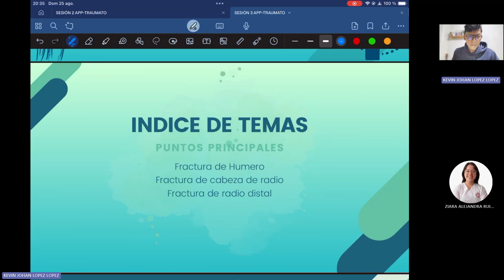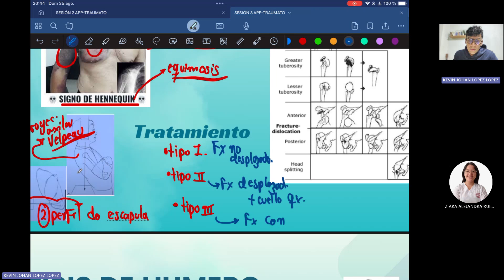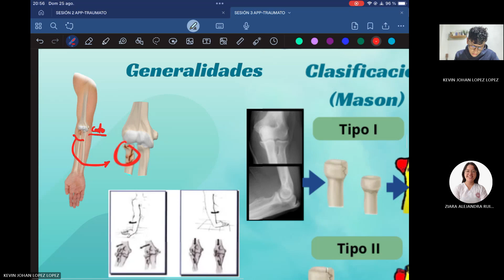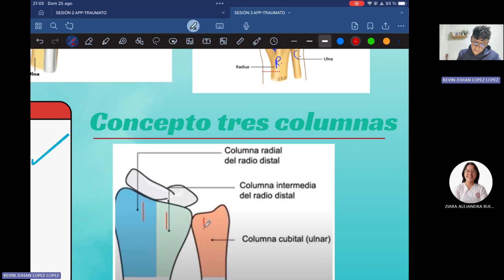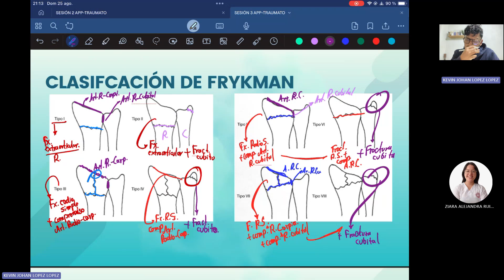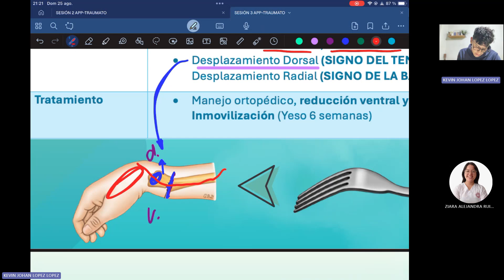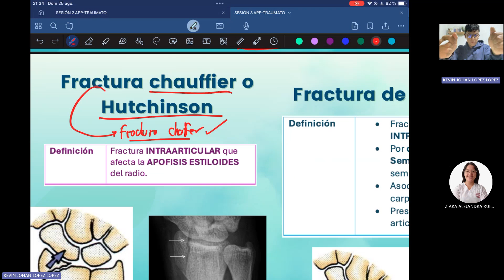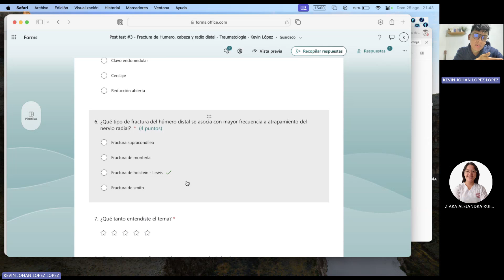Traumatología - Sesión 3 - Kevin López - 2024-2